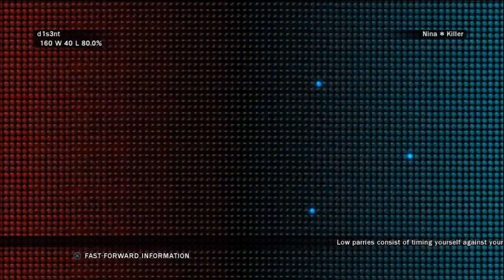Tekken Tag Tournament 2 Ghost Battle Heihachi & Kuma part 1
No Commentary due to consistent game disc audio bugs in Ghost mode. I am not a Professional Tekken player, this gameplay footage is for entertainment.